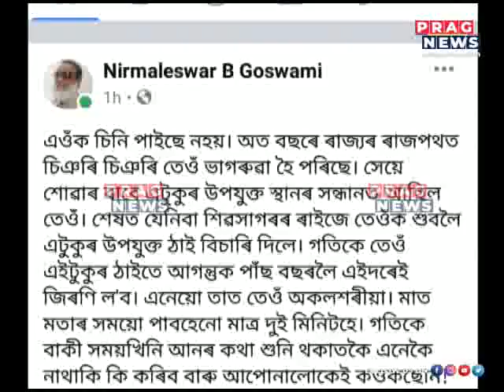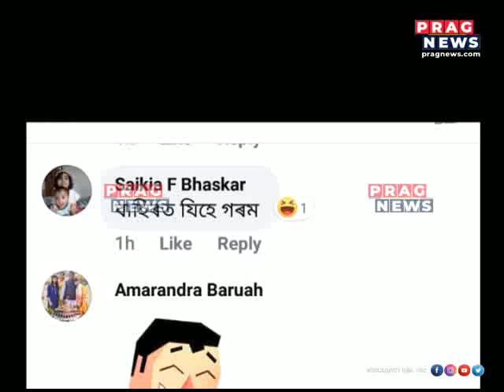AKHIL GOGOI CAUGHT SLEEPING IN ASSAM STATE ASSEMBLY : NETIZENS ON FIRE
AKHIL GOGOI CAUGHT SLEEPING IN ASSAM STATE ASSEMBLY : NETIZENS ON FIRE  Watch the full clip to know more about this story.